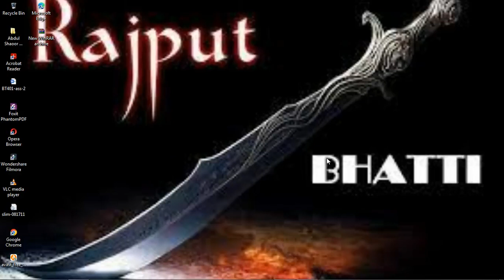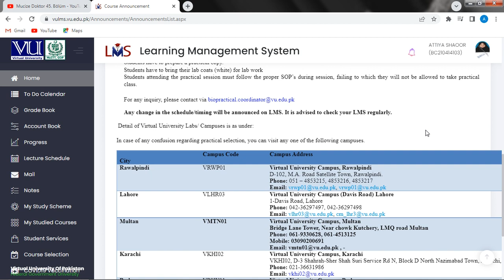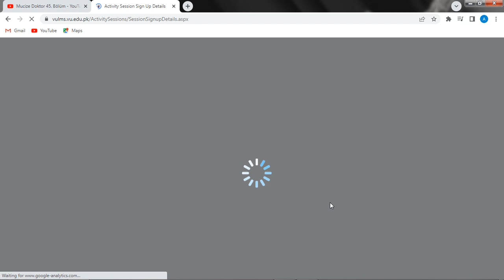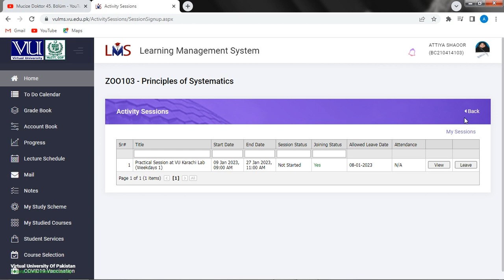ZOO103 post mid practical session signup from activity icon #2022- 2023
in this vedio i am showing ZOO103 post mid practical session signup from activity icon #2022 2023